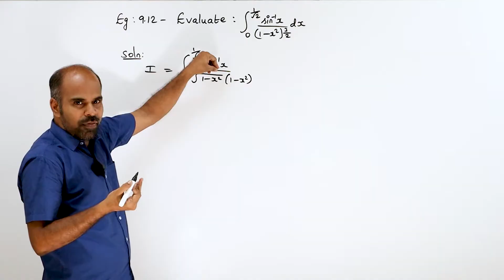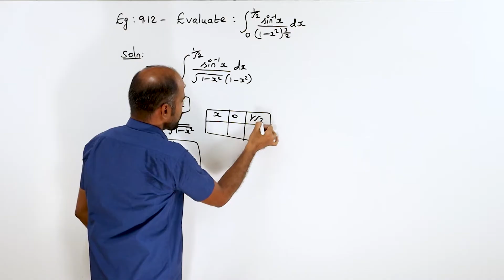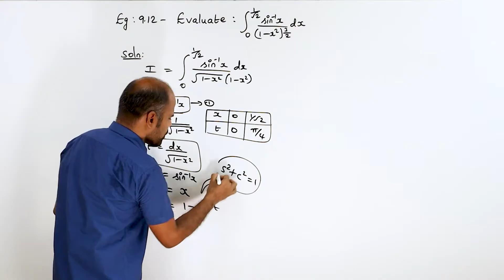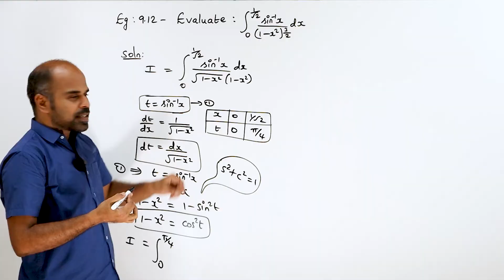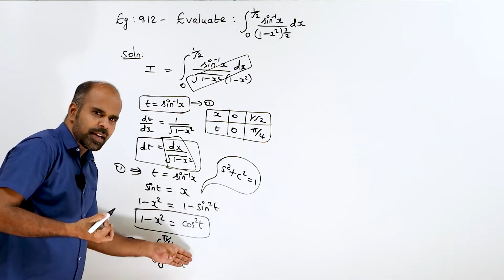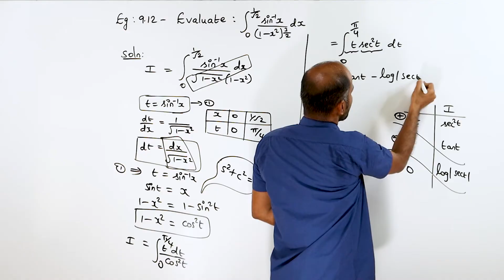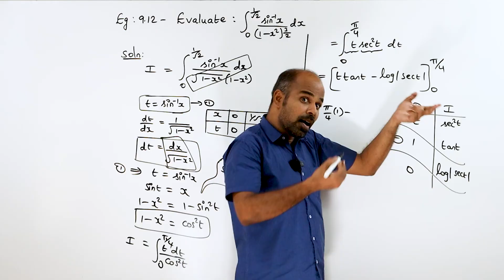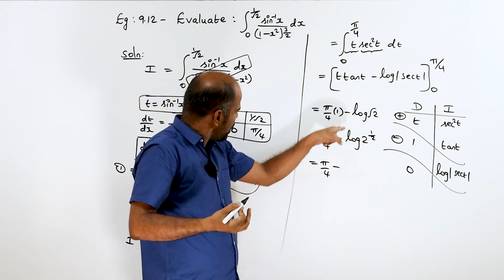Class 12 | example 9.12 | Applications of Integration | State Board | ram maths